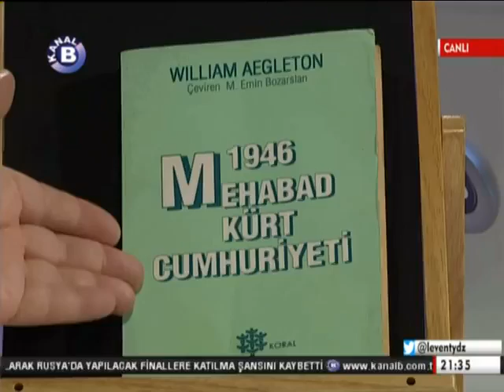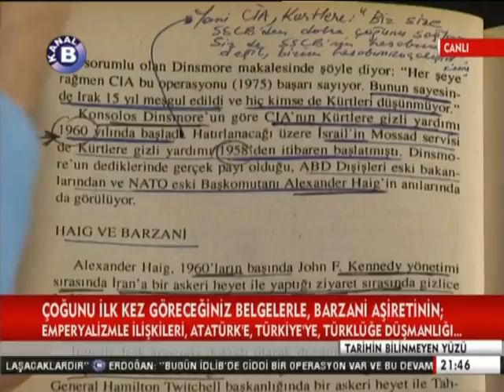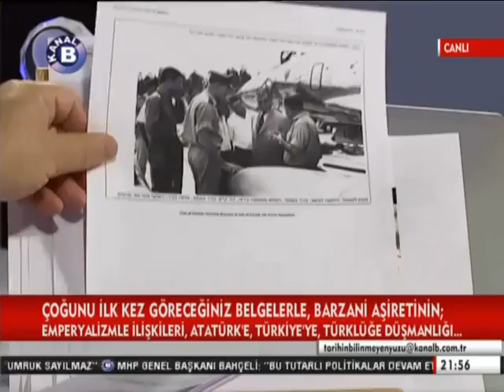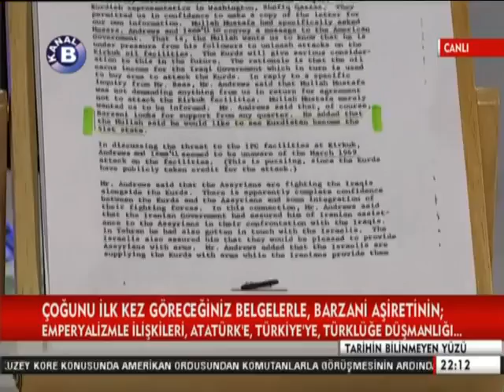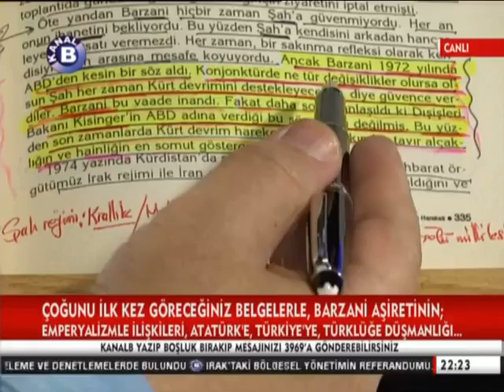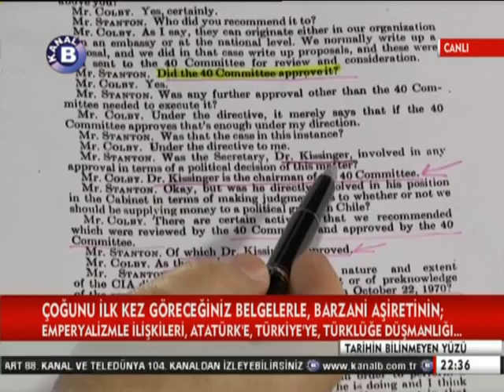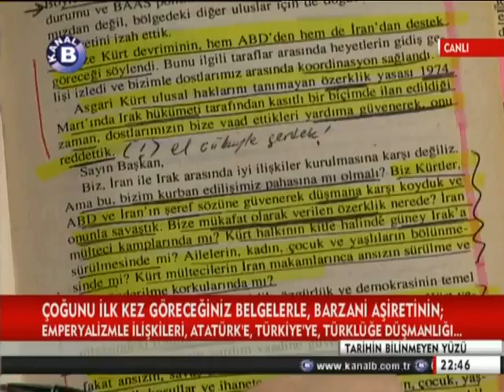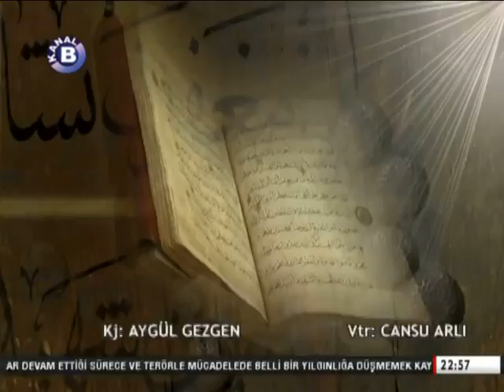Tarihin Bilinmeyen Yüzü Cengiz Özakıncı Levent Yıldız 07 10 2017 Kanal B